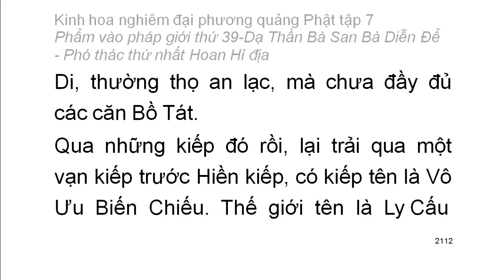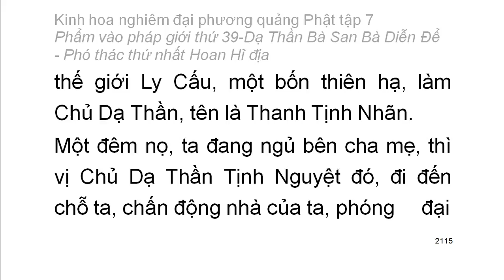Tập 7: Kinh hoa nghiêm: Phẩm vào pháp giới thứ 39 - Thiện Tài tham vấn 53 vị thiện tri thức (133)